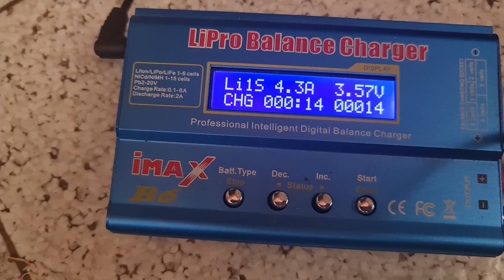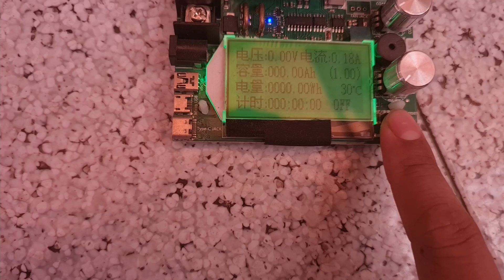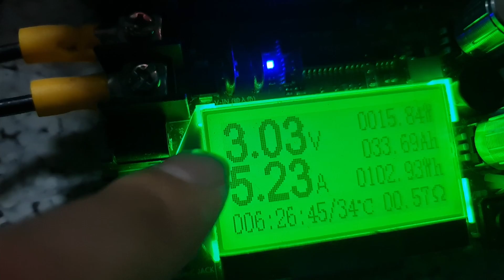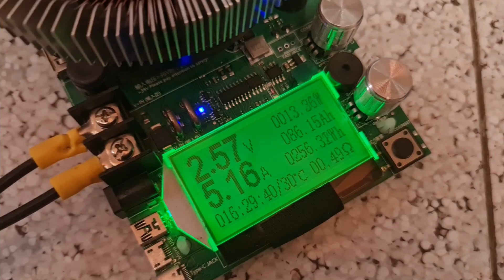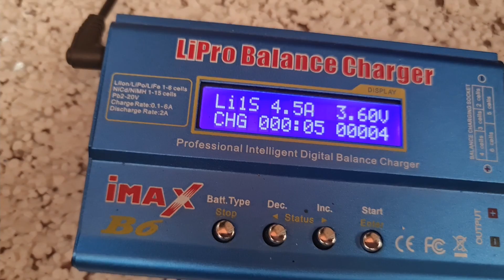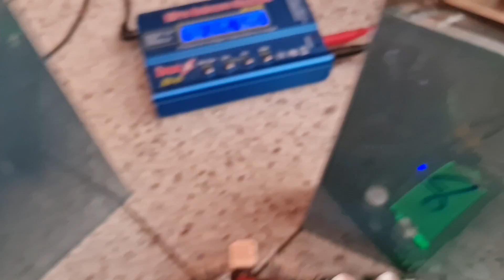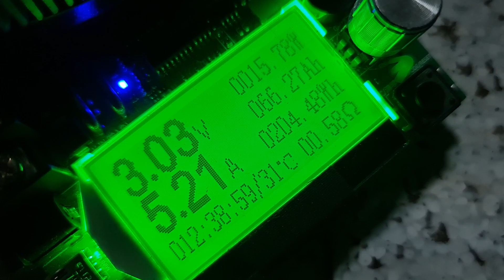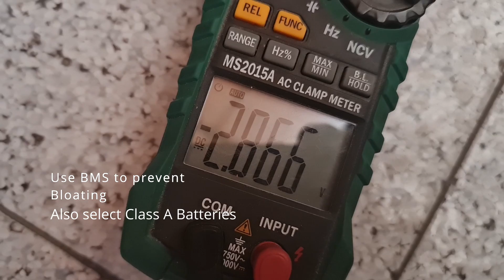Bloated VS Normal Lifepo4 cells | Why you should not buy cheap Class B lifepo4 cells